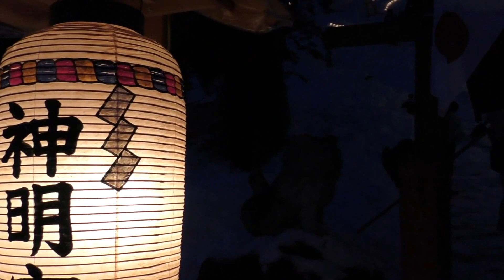【いいかも！！弘前】沢田ろうそくまつり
弘前市相馬地区にある沢田神明宮で、毎年旧暦の小正月に行われる『沢田ろうそくまつり』。
 天然の祠「岩屋洞」の中で、五穀豊穣や家内安全を祈り、火を灯したろうそくを供え、手を合わせます。
 願いがこめられたろうそくは一晩中灯され、ろうそくの溶けた形で、作物の豊凶などが占われるそうです。